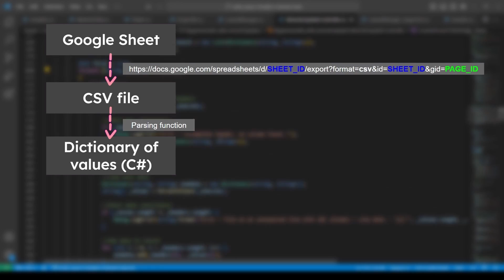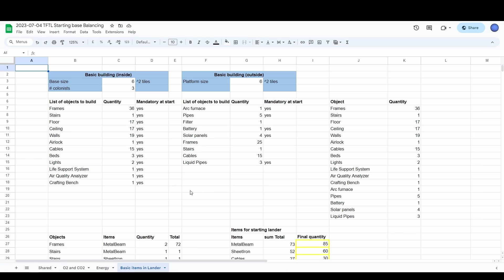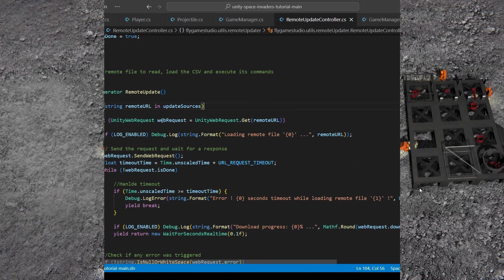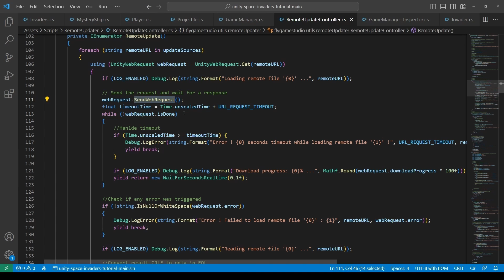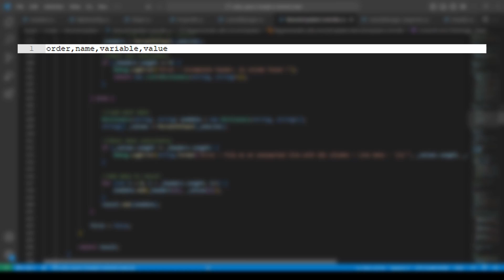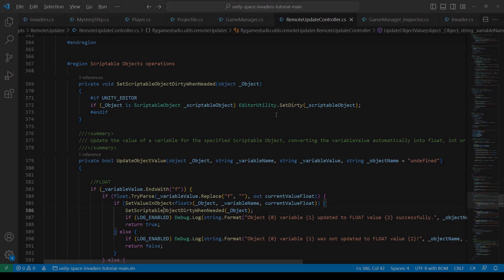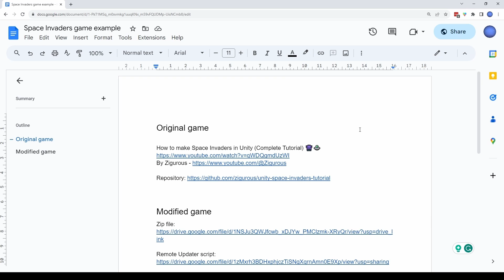Balancing my Sandbox Game - Devlog #17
Welcome to this video! In this new devlog, I'm introducing the main gameplay loop of the game, with the survival of the colonists, and I'm sharing a script that I've developed to help me balance my indie game. This script can be downloaded, so other game devs can import it into their projects in Unity. Also, I'm presenting additional enhancements that have been made to improve the overall gaming experience.

Here is the content of this game devlog:
- Main gameplay loop of my survival game
- How I balanced my gameplay loop and game difficulty
- My free script to import a Google Sheet in CSV and update Scriptable Objects
- What other changes I've made in this update
- Next steps of development (with playtesting)

The space invader project that I am presenting has been made by the Youtube Zigurous, I recommend watching his tutorials if you're starting to learn C# or Unity.
All the specific links of this project are available on this Google doc

Chapters:
0:00 - Intro
01:06 - Main gameplay loop
02:39 - How the game is balanced
04:52 - Script overview
08:20 - Check the links in description
09:38 - Next steps of development